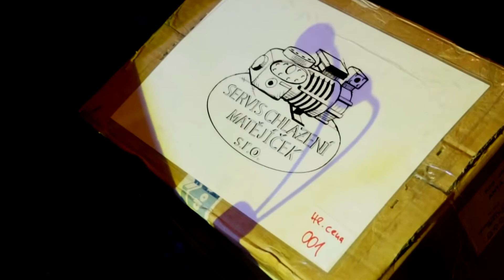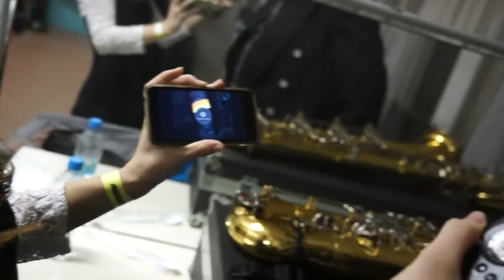43. Reprezentační ples Moravských kováren, a.s. - 21.01.2017, DKO Jihlava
Videoreport z 43. reprezentačního plesu MORAVSKÝCH KOVÁREN, a.s., který se konal dne 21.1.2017, v DKO Jihlava